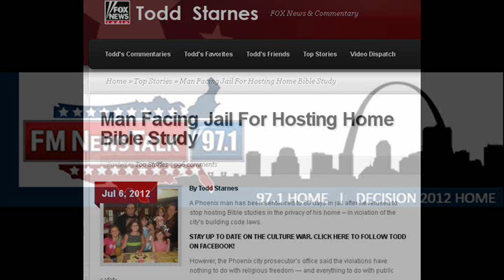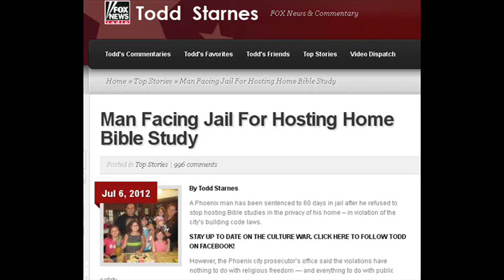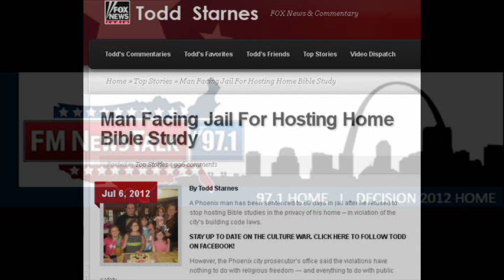BREAKING! Government Gone Wild - Christian Persecution in AZ. Carl Interviews on KFTK